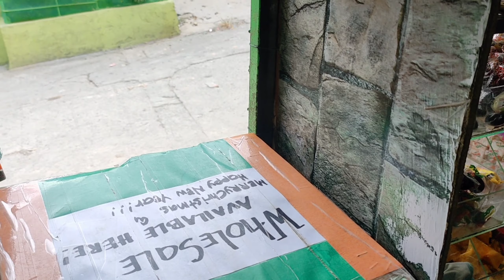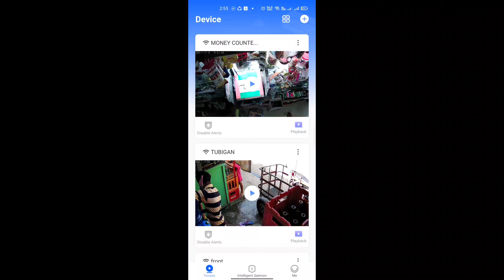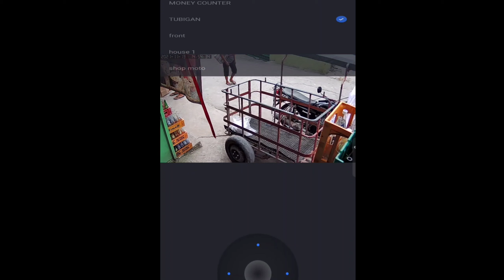IP CAMERA REVIEW | TIPS AND ADVICE